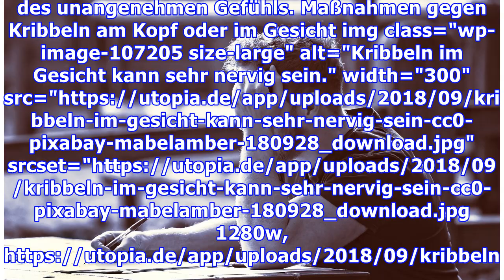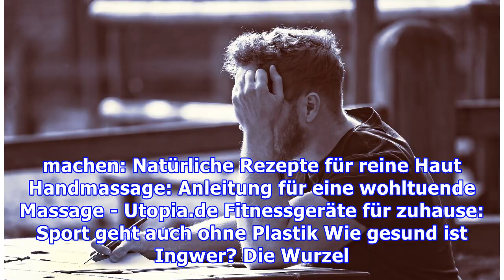Kribbeln im Kopf und Gesicht: Ursachen und hilfreiche Hausmittel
Kribbeln im Kopf und im Gesicht kann sehr unangenehm sein. In diesem Artikel erfährst du, wo das Kribbeln herkommt und was du dagegen tun kannst. Ursachen des Kribbelns Ein Kribbeln oder das Gefühl von Taubheit im Gesicht und am Kopf kann sich sehr unangenehm anfühlen. Wie auch an anderen Stellen deutet dies auf Nervenprobleme oder Durchblutungsstörungen hin. Zwar kennt jeder das Gefühl: Wenn Händ...